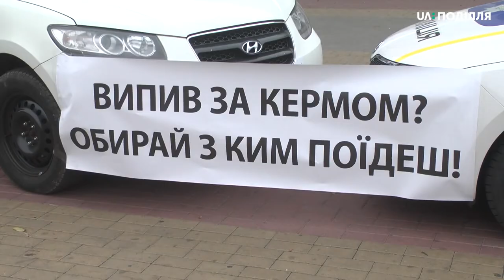Акція «Обирати тобі» в рамках тижня безпеки дорожнього руху відбулася в Хмельницькому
Акцію «Обирати тобі» провели сьогодні в Хмельницькому патрульні поліцейські разом з громадською організацією  «ХАЛК». Захід відбувся в рамках тижня безпеки дорожнього руху та мав на меті пояснити перехожим наслідки кермування в нетверезому стані.